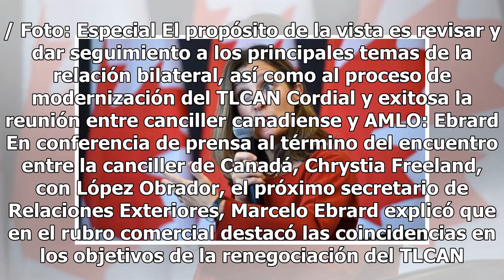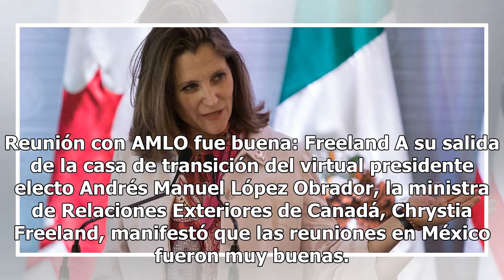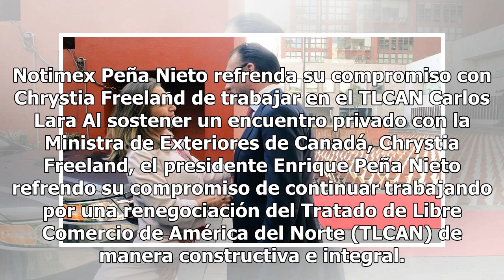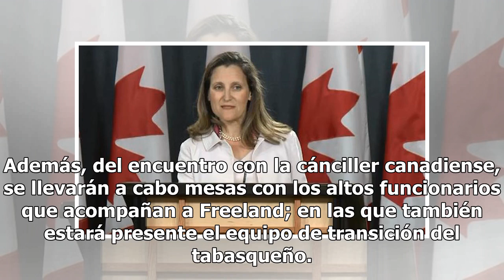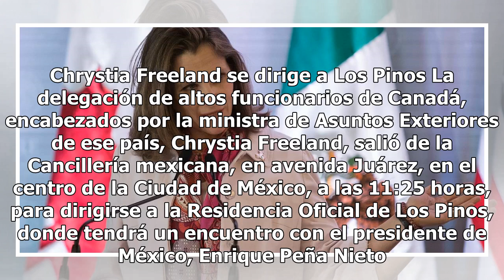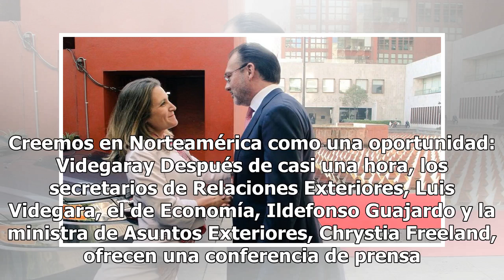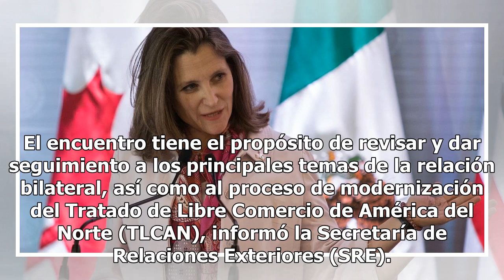Chrystia Freeland, ministra de Canadá se reunirá con Peña Nieto y AMLO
/ miércoles 25 de julio de 2018 El encuentro se realizó en la casa de transición del virtual presidente electo. / Foto: Especial El propósito de la vista es revisar y dar seguimiento a los principales temas de la relación bilateral, así como al proceso de modernización del TLCAN Cordial y exitosa la...